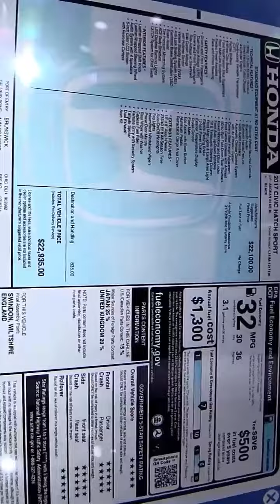#2022 #2021 #2020 #2017 Honda Civic Sport